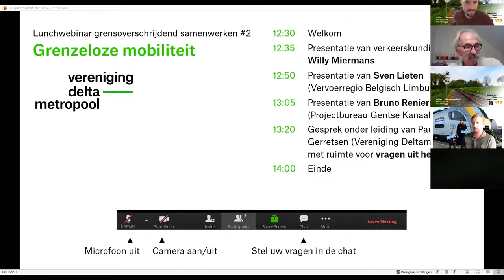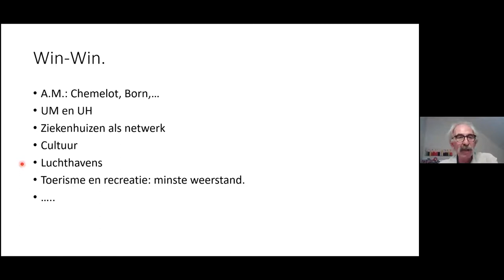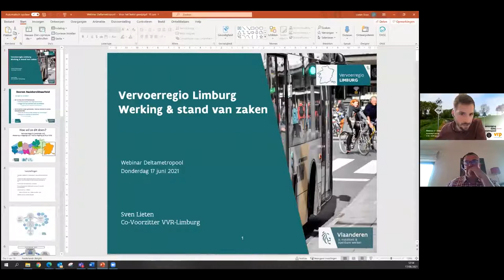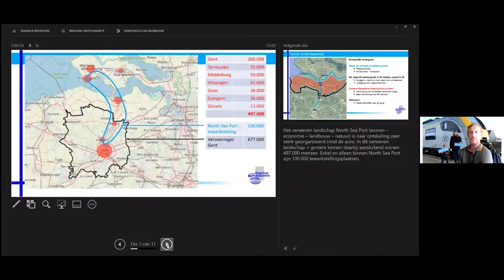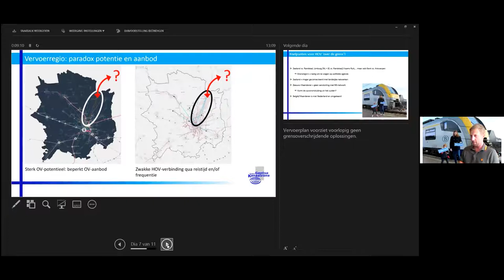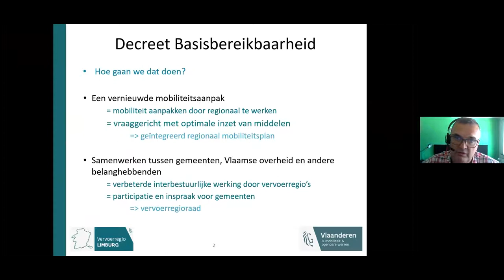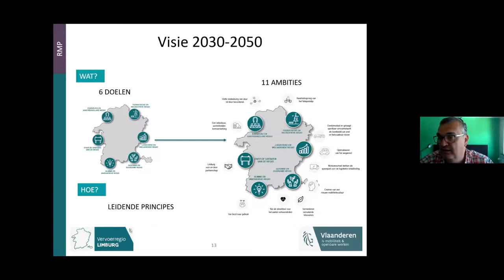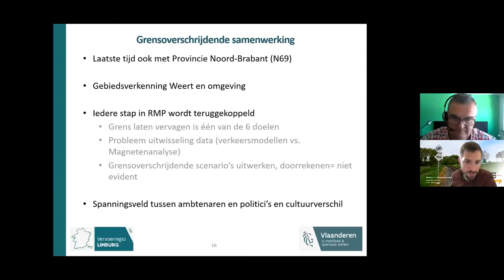Webinars Over de grens #2: Grenzeloze mobiliteit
Periferie in eigen land, maar op een steenworp van stedelijke gebieden over de grens: dit gaat op voor heel wat grensregio’s. Hun sociaal-economische ontwikkeling wordt in sterke mate bepaald door grensoverschrijdende bereikbaarheid. We reflecteren op patronen en motieven van grensoverschrijdende verplaatsingen… dankzij of ondanks het aanbod. We gaan na hoe de grens wordt meegenomen in strategische OV- en mobiliteitsplanning. En we belichten hoe een grensoverschrijdende spoorlijn de hefboom kan vormen voor de totstandkoming van een samenhangend stedelijk systeem in en rond de Gents-Zeeuwse kanaalzone.

Met: Willy Miermans (professor-emeritus mobiliteitswetenschappen), Sven Lieten (co-voorzitter vervoerregio Belgisch Limburg, Departement Mobiliteit en Openbare Werken) en Bruno Reniers (coördinator strategisch project trein Gent-Terneuzen, Projectbureau Gentse Kanaalzone).

0:00 Introductie
6:44 Willy Miermans - Paradox van de grens
26:52 Bruno Reniers - Mobiliteit in het North Sea Port District
42:55 Sven Lieten - Omgang met de grens in Vervoerregio Limburg
59:08 Gesprek

Dit is het tweede webinar in een reeks van drie over grensoverschrijdend samenwerken. De reeks wordt georganiseerd door Vereniging Deltametropool in het kader van Wij Maken Nederland, in samenwerking met de Vlaamse Vereniging voor Ruimte en Planning (VRP) en met ondersteuning van het Nederlandse Ministerie van Binnenlandse Zaken en Koninkrijksrelaties.